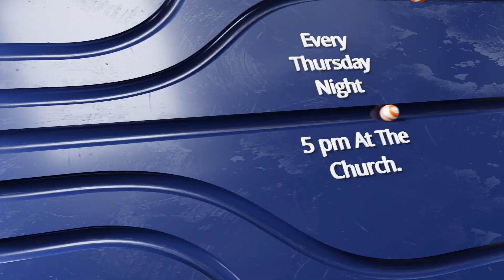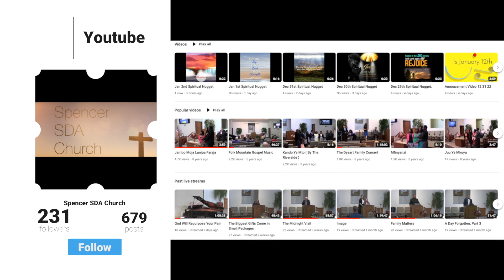Annoucement Video 1 14 23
This weeks announcement video for the Spencer Iowa SDA Church for January 14th, 2023.